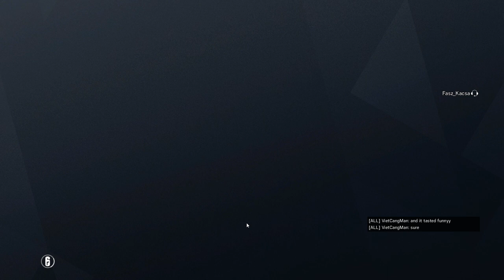Me and my wife play siege (Shes the Dominant)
Sorry for the cringe title.

Gonna be making a TFcrew Discord server soon!

Make sure to LIKE and SUB it means the world to me!

Kacsa makes his debut on the channel we CO-OWN. (No hes not the female)

Minecraft should be next!

Alr adios amigos.